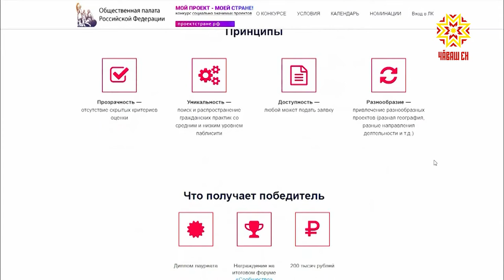Принимаются заявки на конкурс «Мой проект — моей стране»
Общественная палата Российской Федерации проводит ежегодный конкурс социально-значимых проектов «Мой проект — моей стране!» в области гражданской активности. Он адресован всем неравнодушным людям, готовым заняться общественно-полезной деятельностью.